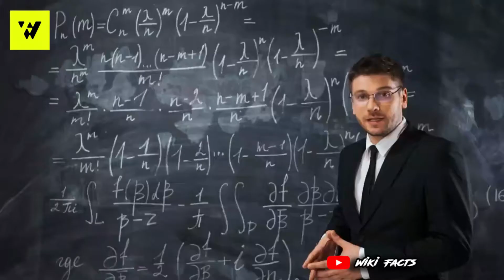Dolphins Used As Soldiers In War | Amazing Random Facts In Hindi/Urdu | Wiki Facts Episode 4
Dolphins Used As Soldiers In War | Most Amazing Random Facts In Hindi/Urdu | Wiki Facts Episode 4

In This Video You Will See Most Amazing Random Facts Around The World (तथ्य , حقائق) In Hindi Or Urdu Language " डॉल्फ़िन युद्ध में सैनिकों के रूप में प्रयुक्त " So Hope You Like Wiki Facts Episode 4.